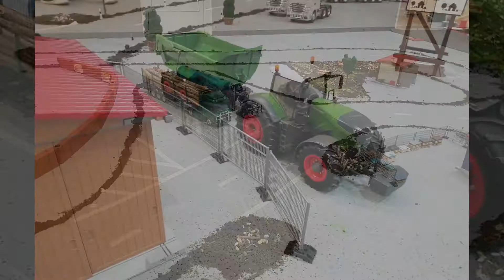Hobby Börse 2020 in Coronazeiten